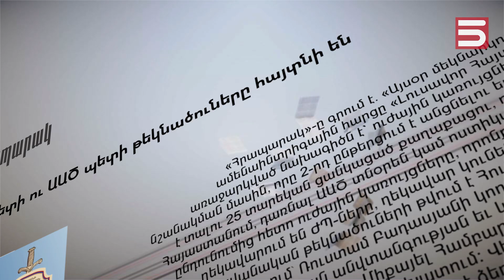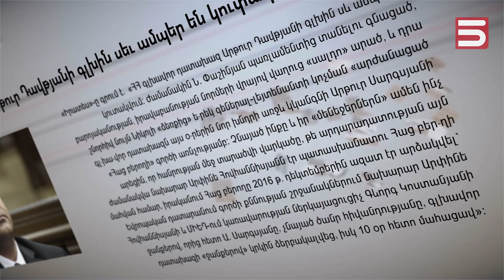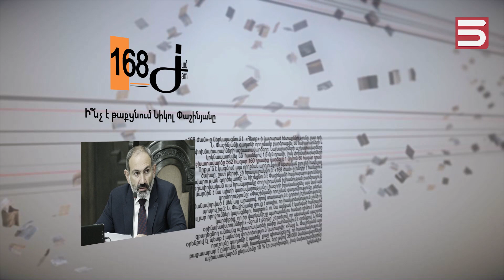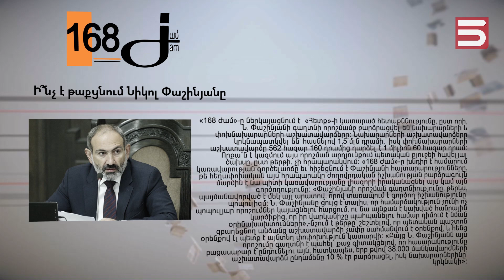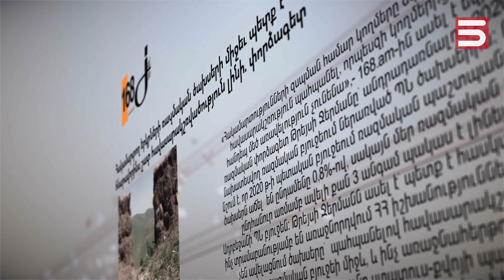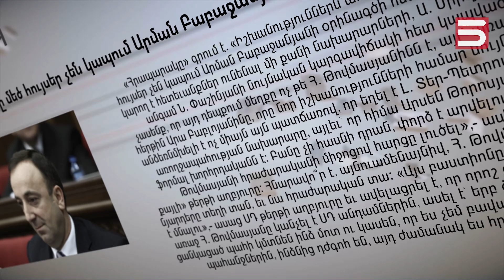Մամուլի տեսություն | Հոկտեմբերի 22